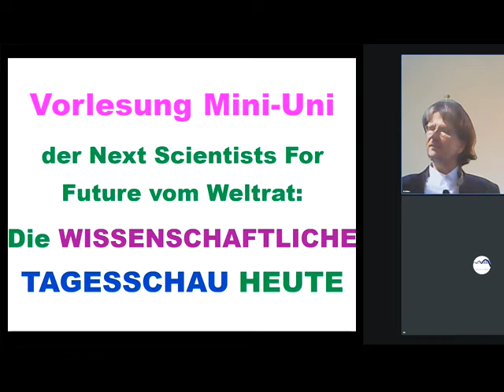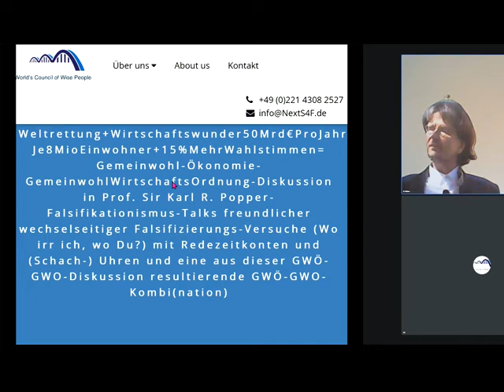Die SOZIAL-SPARTEN + die durch sie manipulierte UNREALISTISCHE LINKE werdens schaffen,D arm zuMachen